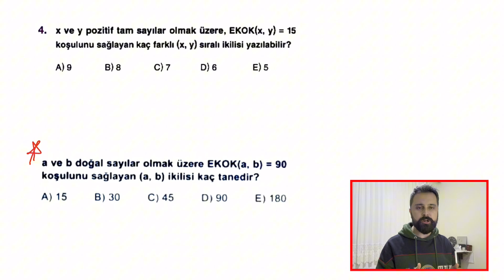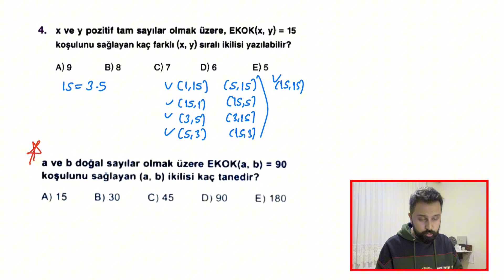TAKTİĞİ KAP 10 SANİYE | AYT İLK 10 SORU KALIPLARI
Arkadaşlar selamlar herkese iyi çalışmalar. Ayt Matematil ilk 10 soru kalıplarına dair güzel bir soruyu taktikle on saniyede çözdük. Umarım açıklayıcı olmuştur.